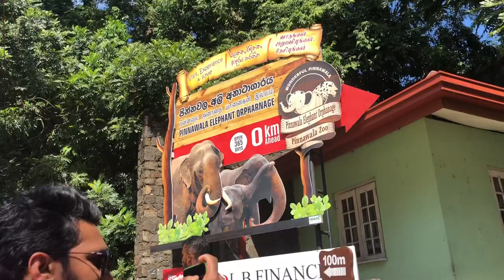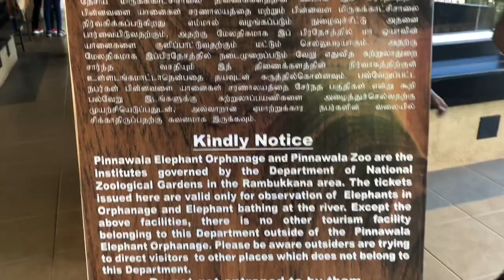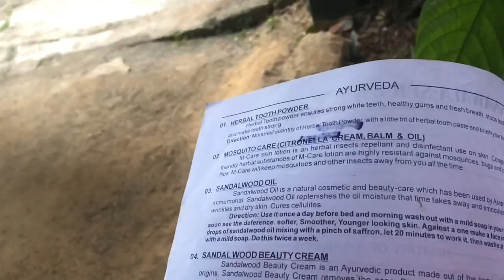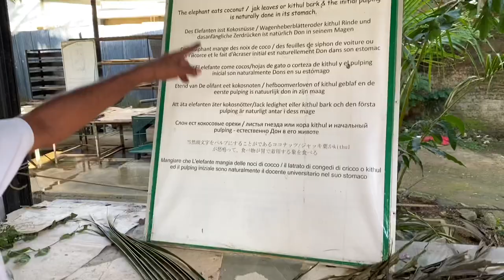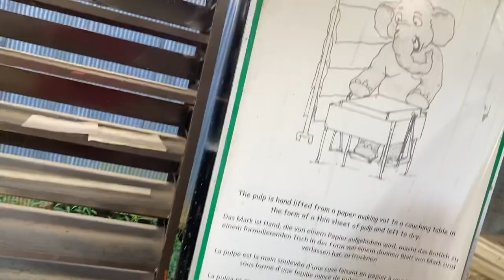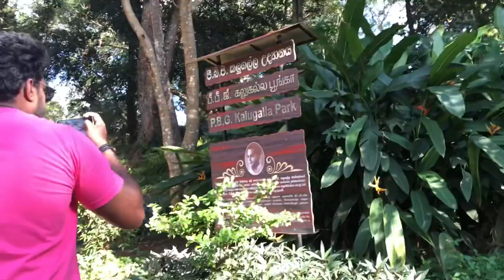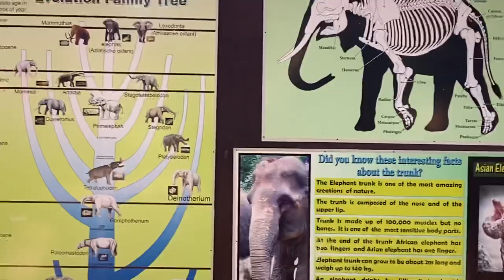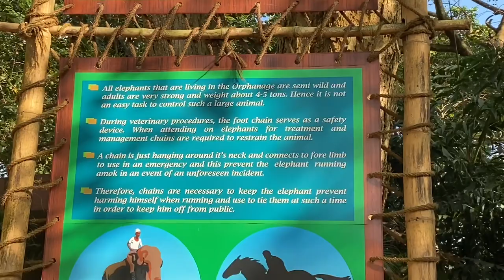Trip To Pinnawala Elephant Orphanage || Herbal Garden || Handmade Gifts from Elephant dung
Hey Family,

Here we are traveling to Pinnawala elephant orphanage! hope you all like it

EDITING & MUSIC - COPYRIGHTS iMovie,

Doris Cafrin Akash